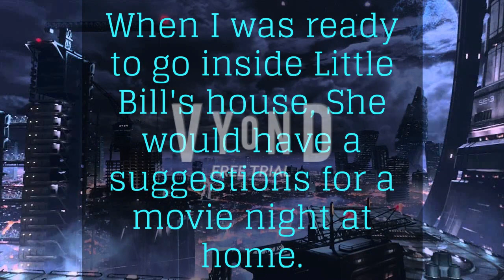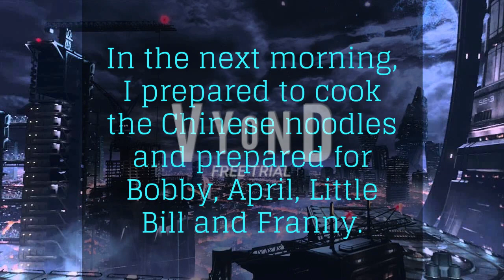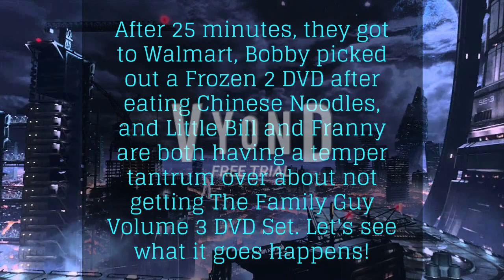Little Bill And Franny Disrespects The Babysitter/Grounded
@ShirleyIsCutie Productions

Little Bill and Franny doesn't want to stay with their babysitter, so they misbehaving with their babysitter and then both got grounded.

Chinese:
如果你们喜欢这个视频。希望您按赞、订阅并按通知铃以表示您的支持！

@ShirleyIsCutie Productions

小比尔和弗兰妮不想和他们的保姆呆在一起，所以他们对保姆行为不端，然后都被禁足了。